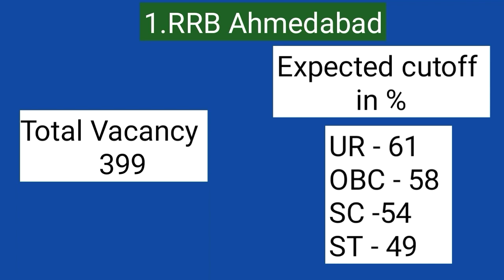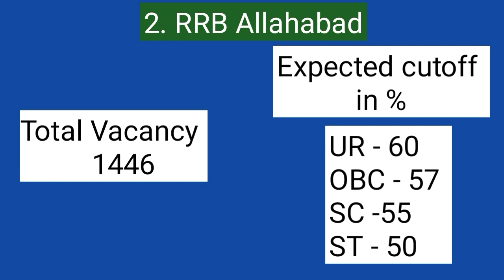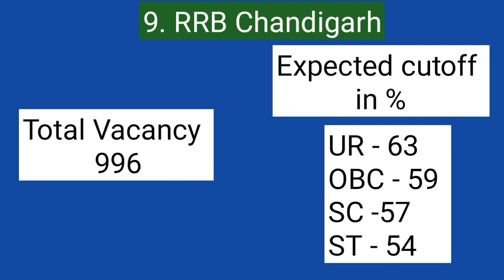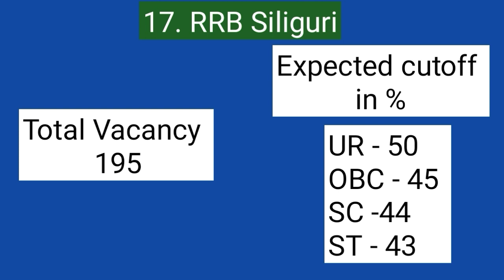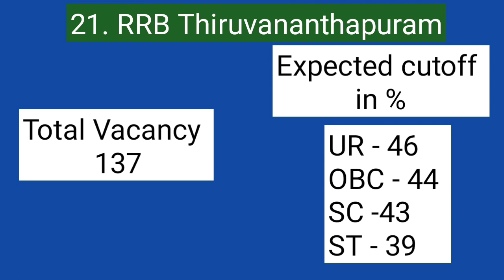RRB JE Category wise expected cutoff and vacancy details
Hello friends in this video I am telling about RRB JE Category wise expected cutoff and vacancy details.